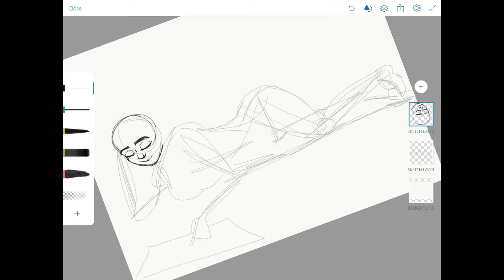HOW TO Draw An Anime Body Laying Down!!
Hi, I'm Jacy Boo
I used my imagination and finger to create this on my ipad with the Adobe Sketch app and then uploaded it to my hp computer and its Microsoft photo app.

iMovie

Music;
Unknown